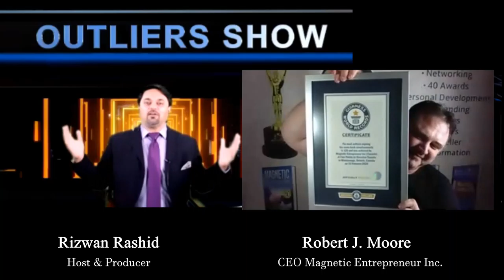Robert J. Moore Interview ~ Sneak-peek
Meet our newest Outlier ~  Robert J. Moore

TV Host & Producer Rizwan Rashid interviewed Robert J. Moore in the upcoming Outliers Show.

Robert is a Therapist, 5x’s internationally Awarded Bestseller, Speaker, Business Coach and a publisher, A Guinness World Record holder, that has impacted the lives of many through the work associated with Magnetic Entrepreneur Inc. Robert has impacted the lives of over 140,000 people through an emotional tale that has provided insights on how to determine one’s worth and create a life worthy of joy and success.